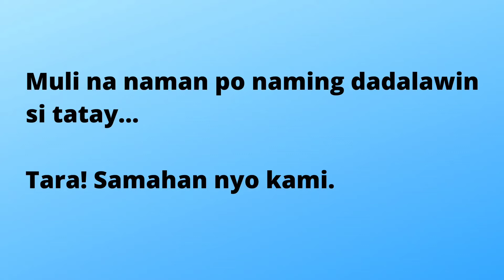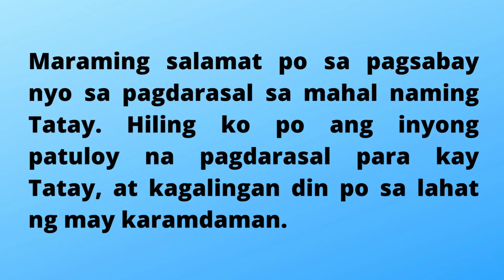Prayer for Healing for Tatay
Si tatay ay Mag aapat na buwan ng hindi makalakad at makatayo. Palagian nalang na sya ay nasa kanyang higaan. Nakadapa naman tuwing siya'y kakain. Ang sabi ng mga Doctors na makabasa ng CT scan nya nagmetasthesized na ang mga bukol nya...Sa sobrang sakit na kanyang nararamdaman hindi na namin sya maipunta ng hospital para maipacheck up. Sobrang nakakaawa na ang kanyang kalagayan kaya naisip po namin na pag mas maraming makakita sa kanya mas maraming magdarasal para kay tatay. Thank you po in advance..